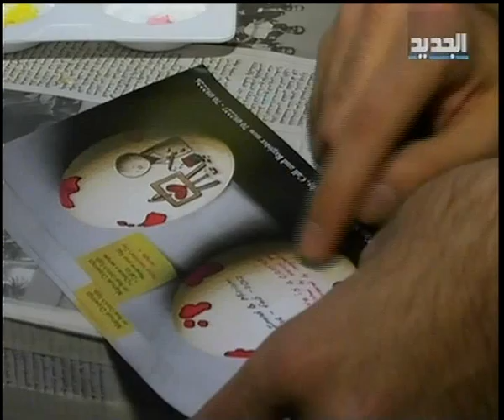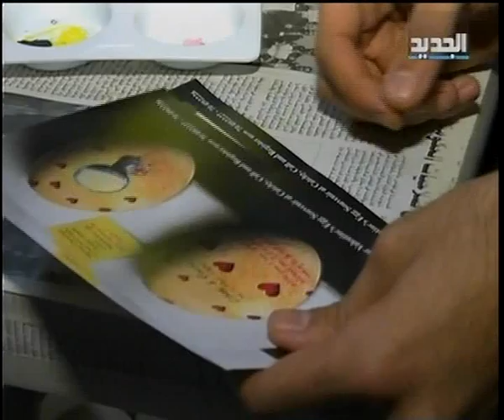عادة تلوين البيض في عيد العشاق - دارين شاهين